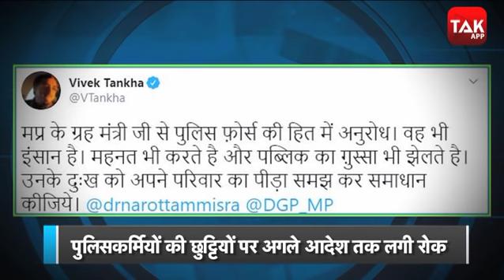एमपी पुलिस की छुट्टियों पर लगा ग्रहण ! | MPTAK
कोरोना काल मे सड़कों, गलियों और मोहल्लों में दिन-रात ड्यूटी कर लॉकडाउन और कोरोना गाइडलाइन्स का पालन करवाने वाले पुलिसकर्मियों की छुट्टी पर मध्यप्रदेश में सियासत शुरू हो गयी है. दरअसल, पुलिस फोर्स में लगातार फैलते कोरोना संक्रमण को देखते हुए पीएचक्यू ने आदेश जारी कर पुलिसकर्मियों की ऐसी छुट्टियां जिनमे हेडक्वार्टर छोड़ना ज़रूरी है उसे रद्द कर दिया है. बीजेपी इसपर पुलिसकर्मियों के परिजनों की सुरक्षा का हवाला दे रही है तो वहीं कांग्रेस ने इसे अव्यवहारिक बताया है